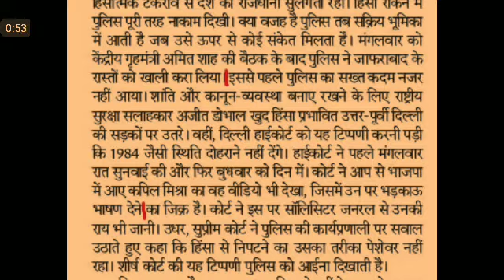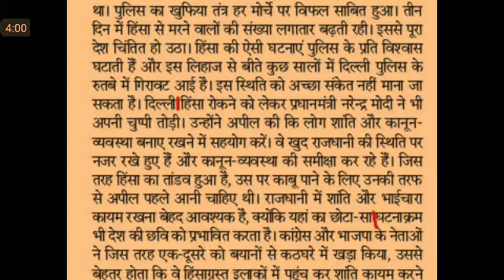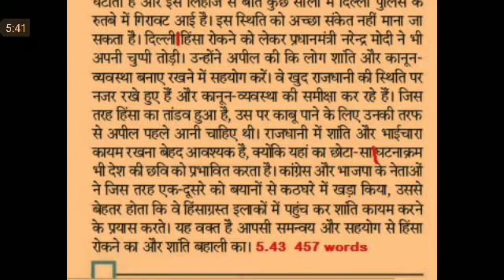Editorial Dictation @80 WPM #512, 27 Feb'20, Rajasthan Patrika Editorial Dictation, RHC